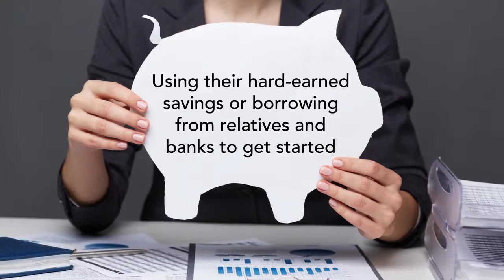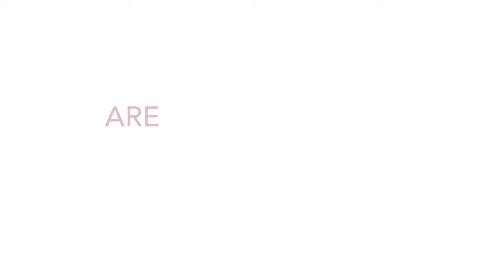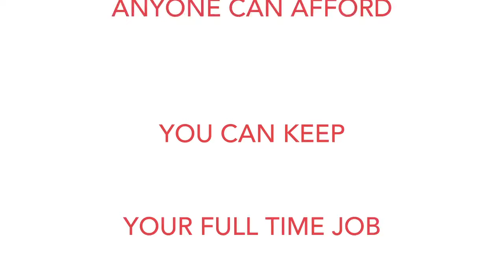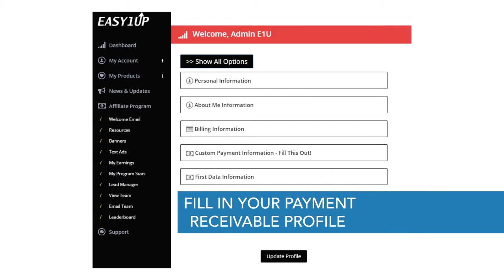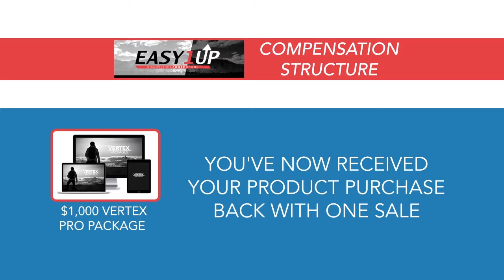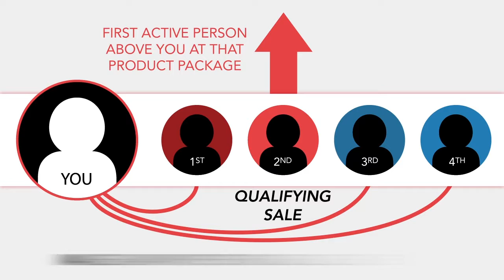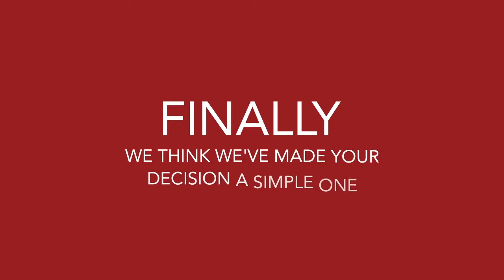Easy1Up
Are you ready for an ab workout challenge that is suitable for everyone from beginner to advanced? In this video, I’m going to show you a single ab workout routine that you can do for the next 22 days straight that is going to help to carve up that midsection of yours and give you a jump start on getting your abs to pop year round. There are just 6 exercises in this ab workout, each one hitting the abs from one of their primary functions.

No equipment is required to perform this ab workout routine. Because of this fact, there are no excuses either. You will be able to do this workout for your abs in just minutes and you won’t need any elaborate setup to get it done. It can be done in the comfort of your own home or in the gym if you so choose.

The key to this ab workout plan is that you perform it for 22 days straight. There are two reasons for this time period. First, it gives you an opportunity to start seeing noticeable changes in your abs particularly if you pair this with a dedicated effort to improve your nutrition. You will never be able to see your abs if they are covered in fat. You need to start getting serious about your diet and eating if you want to strip away the fat and show the results of your hard work and effort.

The second reason for doing this for 22 days is to help this become part of your lifestyle. They say it takes 22 days of doing something for it to become a habit. We are going to try and create a positive habit here by getting you used to training your abs. Don’t worry. The abs are a resilient postural muscle group that is built for high volume and frequent training sessions.

The exercises in this ab workout follow a specific sequence. They start with those that target the lower abs using bottom up movements. These are where the top of the body from the waist up stays rather stationary while the bottom does the movement. This can be seen in the heels to the heavens exercise.

Next you perform a bottom up rotation movement. This one is going to be filled by the step through planks. Here you want to try and keep your upper torso still again while you create rotation from the bottom using your legs to step through and across your body. You will be able to feel this burn almost from the first few reps. Keep going until you reach the extinction time as described in the video.

Move on next to the midrange movement known as the “X” man crunch. This is a great way to bring both the top to the bottom and the bottom to the top. Aim for completing the 12 reps that are suggested for extinction on this ab exercise and move onto the final three exercises. These will hit the obliques, top down movements and top down with rotation.

You will see that this is not going to take very long. The benefit and power of this ab workout is that it is hitting the abs and obliques from every angle and in each of the 6 primary ways of hitting them. If you find that this is just a little too tough for you as a beginner you can always check out my alternative workout that is more suitable for beginners

For a complete workout plan that programs ab training each time you train in a way that will get you your six pack faster than any other program, be sure to head and get the ATHLEAN-X Training System. Start training like an athlete and see first-hand how much faster you can start seeing results by training your body the way it was meant to be trained all along.

ab workout,
abs workout,
workout for abs,
workouts for abs,
workout for a six pack,
workout for six pack abs,
workout for 6 pack abs,
best ab workout,
best abs workout,
best abs workouts,
best ab workouts,
six pack ab workout,
six pack abs workout,
6 pack abs workout,
6 pack ab workout,
22 day ab workout,
how often to train abs,
ab workout frequency,
ab workout exercises,
athlean x,
athleanx,
jeff cavaliere